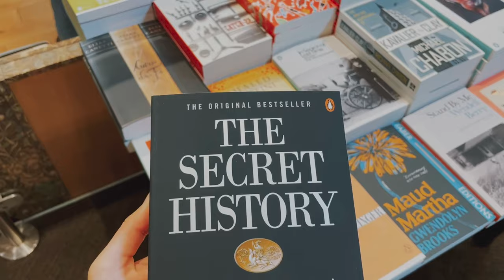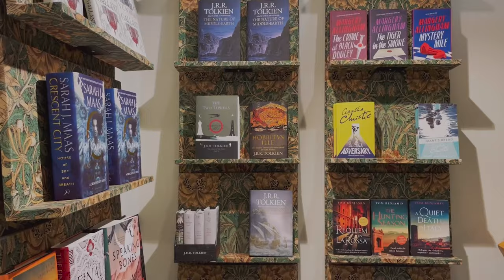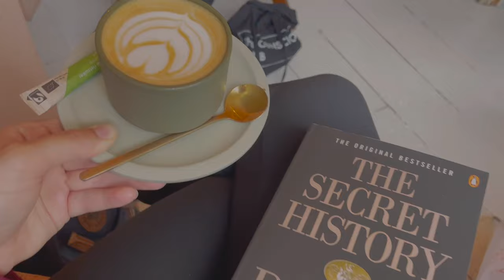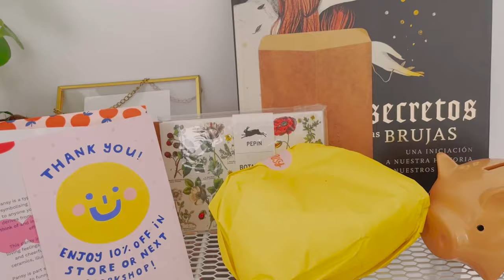a few days in Amsterdam | a ceramics day market, bookshopping & the ferry to NOORD | sylwi holmes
Come with me while I visit a cosy ceramics day market in Amsterdam, hang out in Waterstones and taking the ferry to Amsterdam Noord 🛳✨

I read 'The Secret History' by Donna Tart these couple of days

📖 Chapters
00:00:00 bookshopping
00:02:45 ceramics day market
00:05:23 ferry from Noord

Come say hi on Instagram 🦋 @sylwiholmes